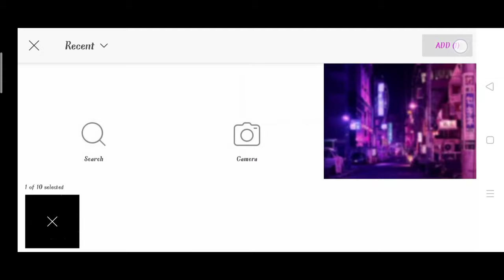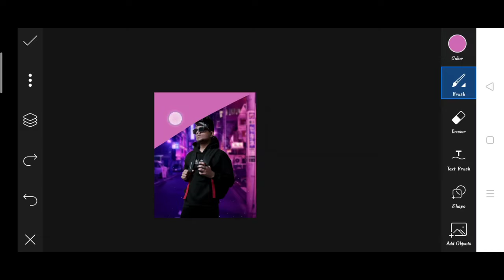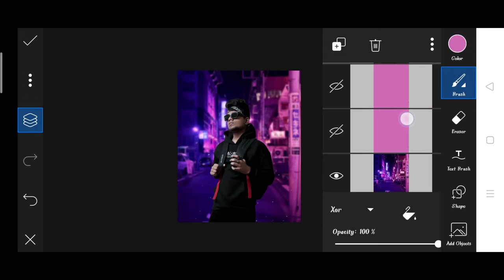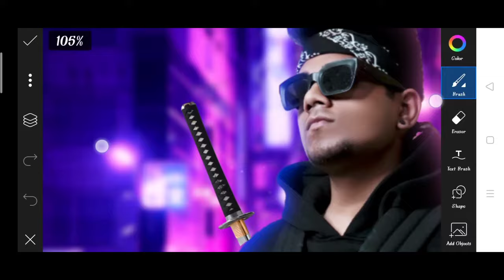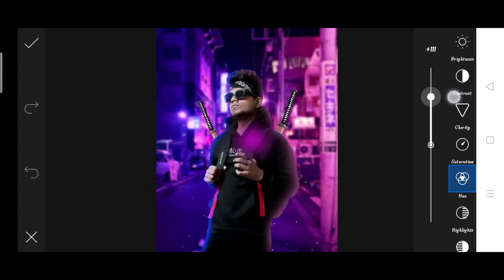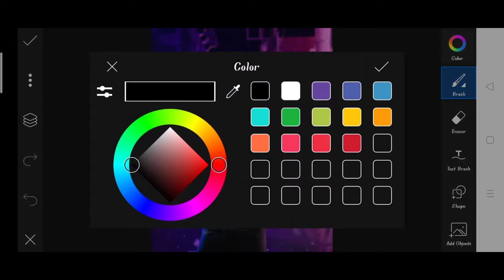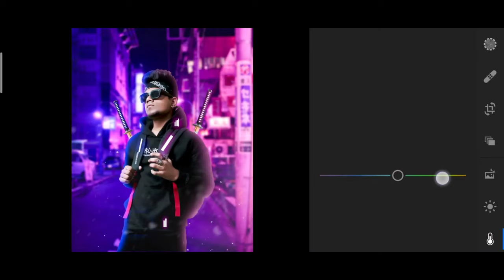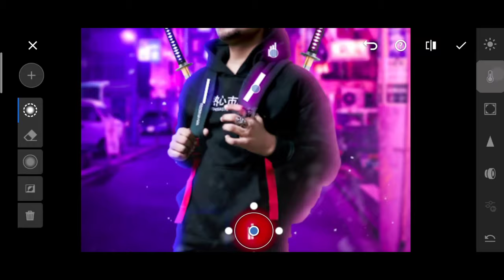PicsArt glowing city photo editing | taukeer editz samurai photo editing | dm design samurai editing